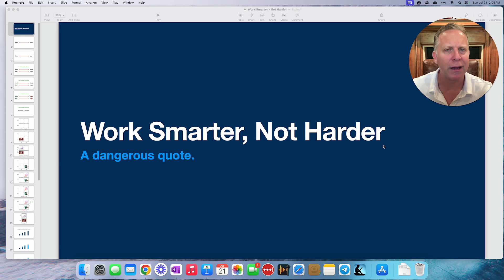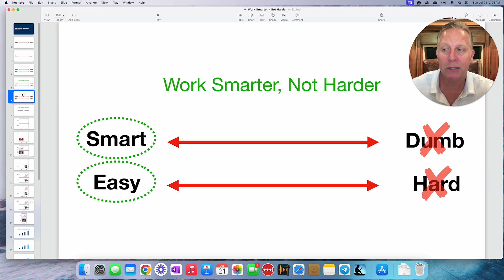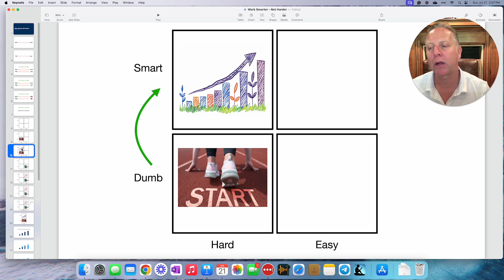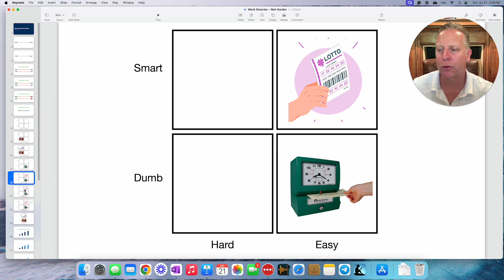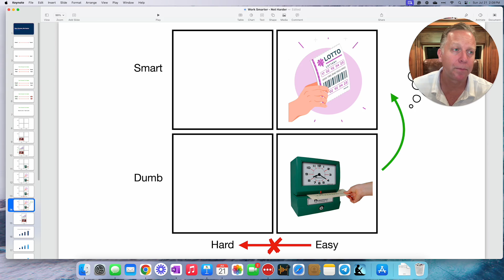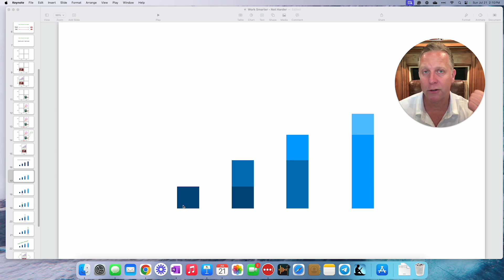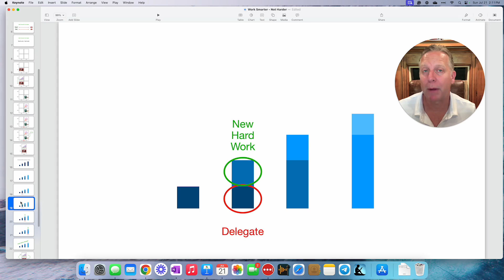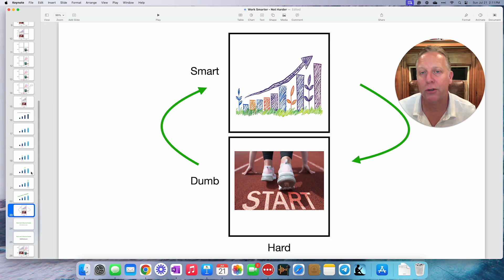"Work Smarter, Not Harder" ...a dangerous quote!